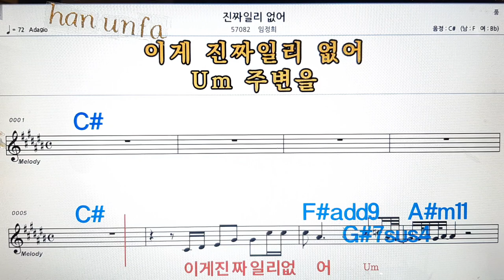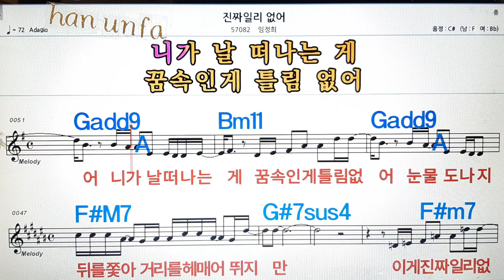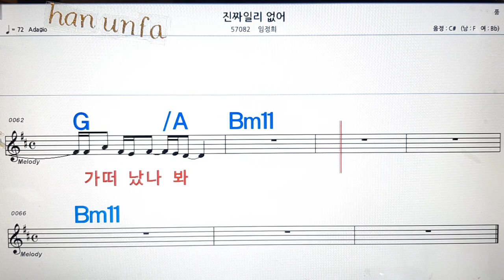진짜 일리 없어/임정희💋노래방, 통기타 , 코드 큰악보, 가라오케, 반주💖Karaoke, Sheet Music, Chord, MR